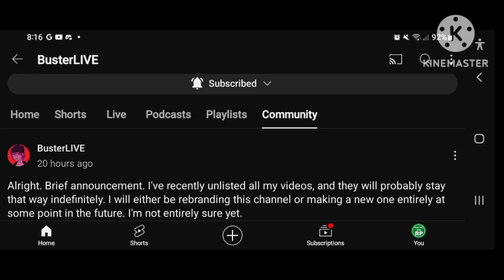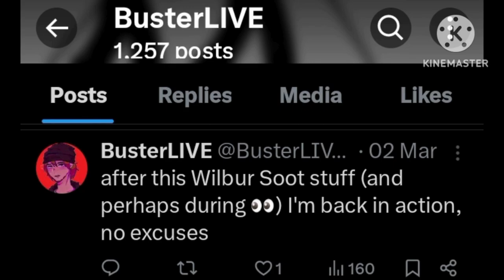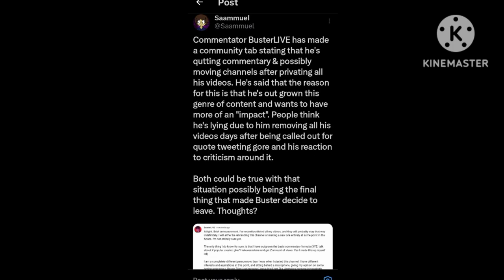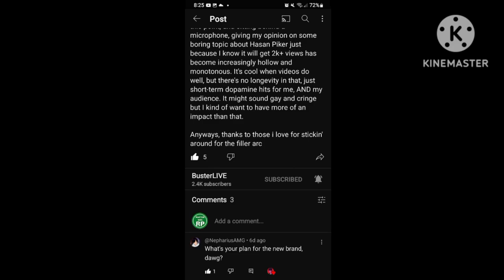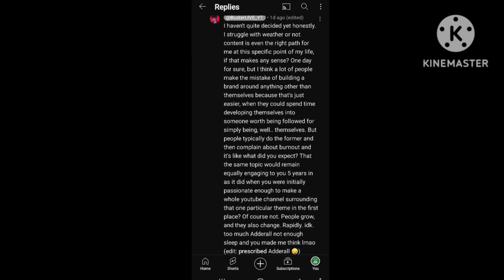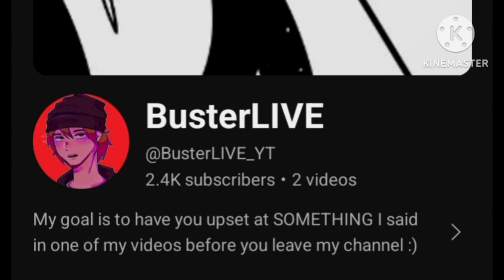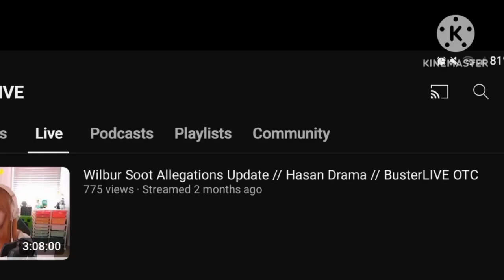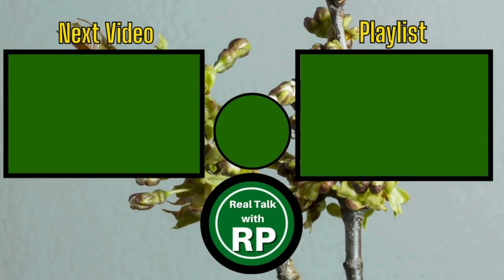BusterLIVE Unlists Commentary Videos... For Good.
BusterLIVE (formerly BusterLIVEonYT) WAS a Canadian commentary YouTuber with 2.4K subscribers but as of April 2024, BusterLIVE made a brief announcement that he was unlisting his commentary videos indefinitely.

In this video, I go over why BusterLIVE (@BusterLIVE_YT)  is a "completely different person now" as he is permanently quitting the commentary genre of YouTube and I'll point out some very oblivious hints as to why BusterLIVE didn't want to make commentary videos anymore. BusterLIVE made this brief announcement days after BusterLIVE was under-fire for quote tweeting gore.